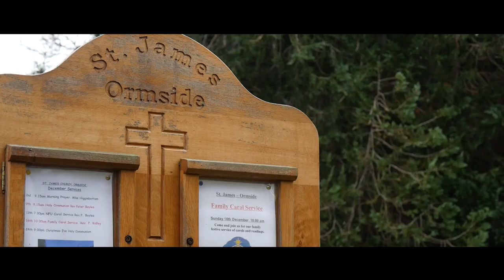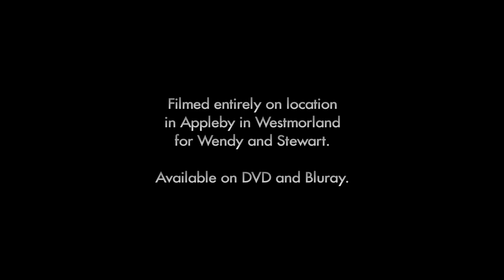Appleby Golf Club Westmorland wedding film trailer for Wendy and Stewart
This is the short trailer to Wendy and Stewart's wedding film that took place at Appleby Golf Club, Westmorland, Cumbria.